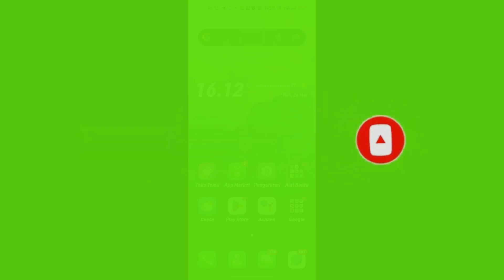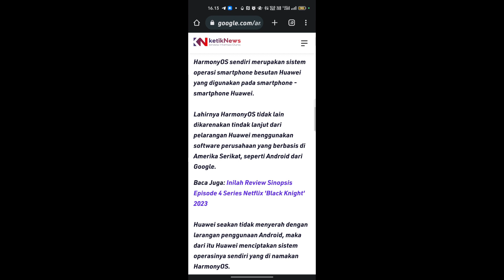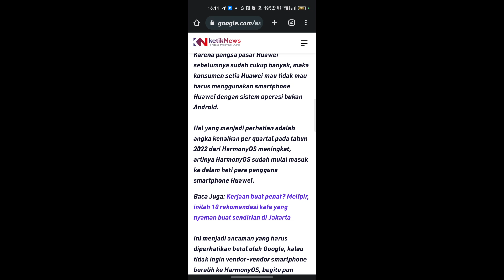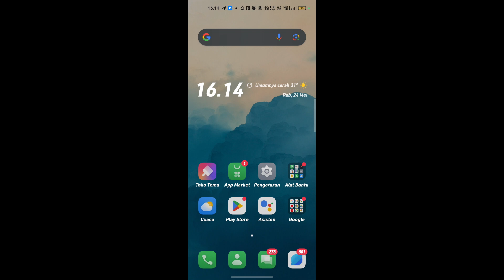Harmony OS menjadi pesaing terbesar IOS dan android sebagai operasi sistem saat ini